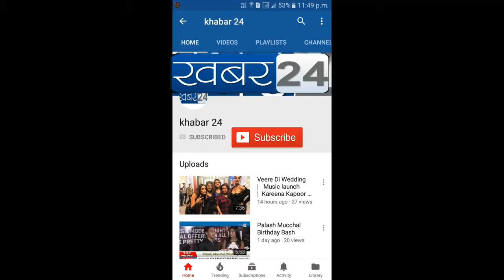सिर्फ 100 रुपिये PM राहत कोश मे हर वक़्ती सहयोग करे : मनोज तिवारी